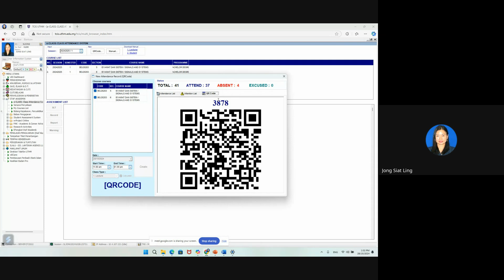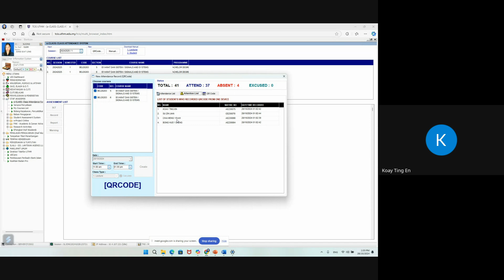Lecture 3- Signals and Systems – 2024 10 28